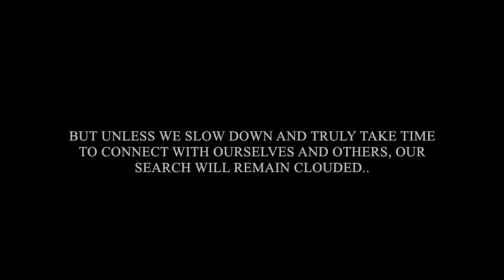"Flash Medtation Mob" in Vancouver!!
Had the pleasure of attending this lovely event in Vancouver. Nothing like a good old fashion “Meditation Flash Mob.” After capturing a little footage when I arrived, I sat down for about 20 min to meditate. The times in my life when I have felt the most balanced and happy were when i was practicing meditation regularity. It is from this personal experience that i realized how important it is, if i truly want to be happy. It’s easy to get caught up in the constant stream of thoughts that go through our minds, but the mind is not you, the mind is only one part of you. Before meditation, I would let this little voice in my head run rampant without really being aware of how it was making me feel. By learning to see the world form a more balanced state, and not solely through the filter of the mind, I was able to have a more clear idea of what I truly wanted out of life and who i truly was.

Our lives are so busy, we are constantly doing “things”. Checking our phones, on our computers, listening to music, reading; etc. We take such pleasure in these things because in many ways they distract us from our thoughts, or give us relief form the constant pull of life. Through the practice of meditation we can teach ourselves to have that same relief just by focusing on something as simple as the breathe. And the breathe is only the start. There are so many more things going on inside us, but without quieting the mind, it can be quite hard to feel these things.

There are many forms of meditation, you have to find what works for you, but I believe it is a truly important practice. Again i can only speak from experience, but what i have discovered is I am much more than my thoughts, and when I have felt these deep moments of understanding and happiness, It was when I was in the moment, not thinking at all, but just feeling and being. We are all such magical creatures, with deep passions and desires. Lets live up to our true potential and become the amazing people I know we can be.

The personal style of meditation that has resonated with me the most is one called Vipassina. If you truly want to challenge yourself I highly recommend doing the 10 day silent meditation retreat. They have them all over the world and its by donation. It truly was life changing. You can find more info about that on the web. Also I discovered an app called “calm”, for me so far, this is the best meditation app that I have found. They have a free 7 day meditation on it that was very close to the style of Vipassina. Lots of free features on the app as well which is great for us starving artists. :D
Do what feel right for you. There is no right or wrong.

What style of mediation do you practice? I would love to hear all your thoughts and experiences on this topic, please share.